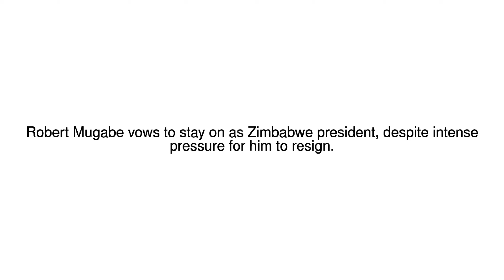News Update Zimbabwe's Robert Mugabe vows to stay on despite army pressure 19/11/17